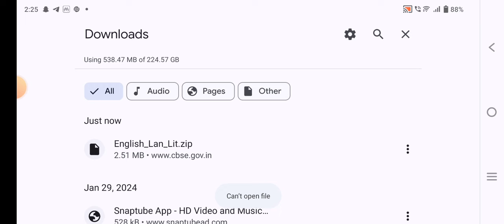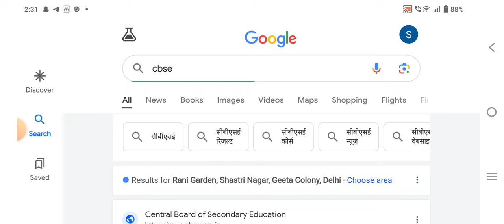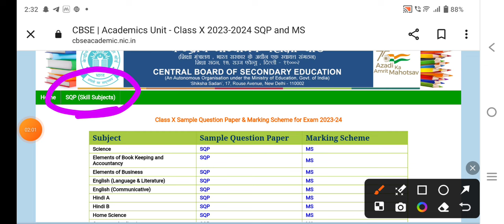how to download last year's paper of CBSE board exam 2024 / class 10 & 12